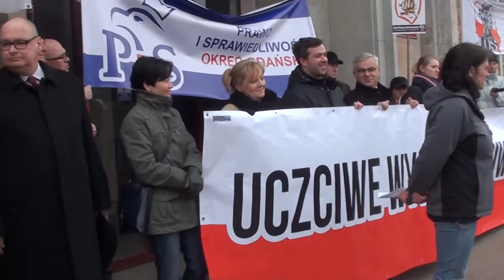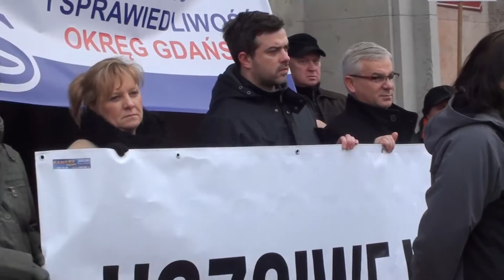J.Kilian: Zróbmy wszystko żeby A.Duda został Prezydentem RP!!! Gdański marsz...cz.5(14.03.15)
Około pół tysiąca osób wzięło udział w manifestacji „Uczciwe wybory, uczciwe państwo”, która odbyła się w minioną sobotę w Gdańsku. Uczestnicy skandowali hasła antyrządowe („Komorowski jest agentem, Andrzej Duda prezydentem”), a także uderzające w oligarchów gdańskich „Znajdzie się prycza dla Adamowicza”.
- Chcieliśmy przypomnieć, że nie zgadzamy się na to, jak zostały przeprowadzone poprzednie wybory i nie zgadzamy się na skandaliczną postawę rządu, który nie słucha swoich obywateli - zaznaczyła w rozmowie z naszym portalem jedna z organizatorek Anna Kołakowska z gdańskiego PiS-u.
Poza działaczami PiS-u w manifestacji wzięli udział przedstawiciele NSZZ Solidarność, Prawicy Rzeczpospolitej, Klubu Gazety Polskiej, Koła Przyjaciół Radia Maryja i Ligi Obrony Suwerenności.
Manifestanci przeszli spod bazyliki św. Brygidy pod Urząd Marszałkowski. - Przyszliśmy tutaj, by powiedzieć, że nie godzimy się na wygaszanie Pomorza i wygaszanie Gdańska. Musimy powiedzieć jasno tym, którzy tu rządzą, że najbliższe wybory będą wyborami sprawiedliwymi i uczciwymi. Dlatego, że my je przypilnujemy - mówił pomorski poseł PiS Andrzej Jaworski.
- Liczymy na to, że państwo polskie w końcu zacznie działać – powiedział Karol Guzikiewicz, wiceprzewodniczący „Solidarności” w Stoczni Gdańskiej. – Mamy połowę marca, a wciąż nie znamy pełnych wyników wyborów samorządowych z listopada zeszłego roku. Show medialny się skończył, ale wyników nie ma, więc wybory nie powinny być ważne. Co w tej sytuacji z następnymi wyborami? – pytał retorycznie.
Uczestnicy manifestacji skandowali „Komorowski jest agentem, Andrzej Duda – prezydentem”, „Każda komuna ma swego szoguna”. Dostało się także prezydentowi Gdańska Pawłowi Adamowiczowi, który niedawno usłyszał zarzuty prokuratorskie dotyczące oświadczeń majątkowych, manifestanci dedykowali mu hasła „Znajdzie się prycza dla Adamowicza”, „Adamowicz zapomina, ile nakradł - biedaczyna”.
Działacza gdańskiego PiS- u podkreślają, że są dobrze przygotowani do kontroli wyborów. – Mamy już obsadzone wszystkie komisje, jesteśmy w pełni przygotowaniu do kontroli wyników.